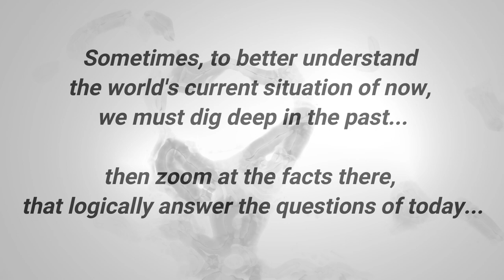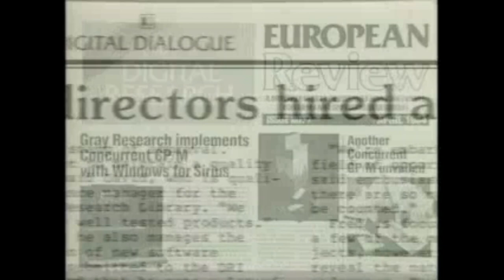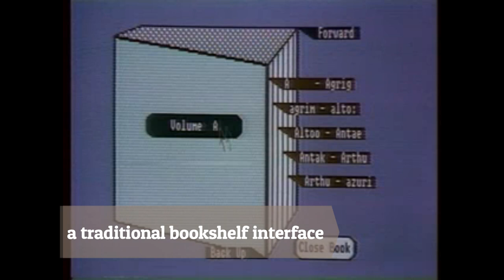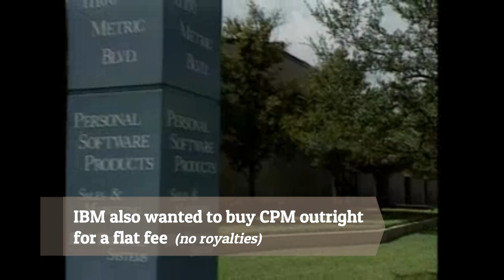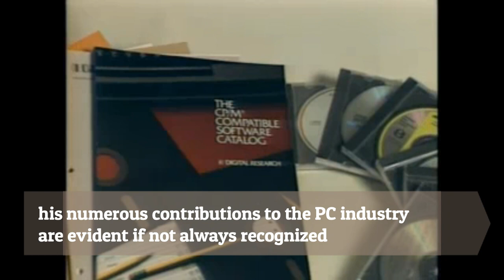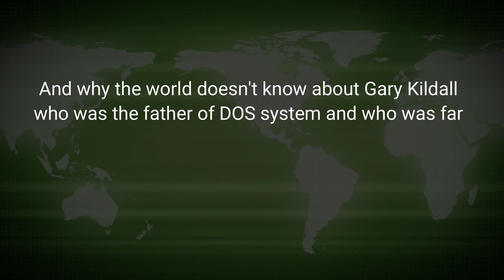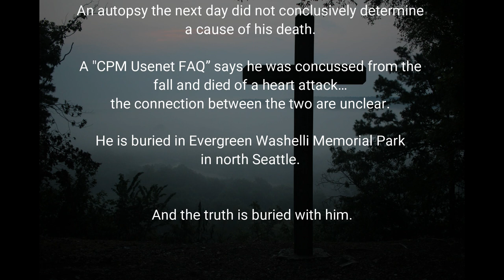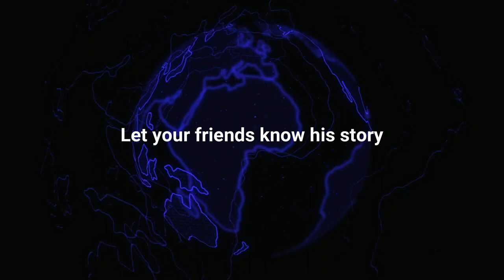GARY KILDALL - The True Father of OPERATING SYSTEM (fact-based) - The Genuine Rival of Bill Gates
This is a MUST SEE video material from the web archives and it is based on true historical facts.  Gary Kildall was the true creator of the Operating System (OS) for personal computers - the OS used later by Microsoft, by IBM, and by all other software/hardware companies around the world.  The documentary video is telling the true story about the beginning of the microcomputer industry.  This is an important video that anyone and everyone should see it, especially those who care to know the truth.  Please, watch it with full attention and watch it till the very end.  Have a valuable experience in watching this video!

BTC - bitcoin:
1GYvrmzm7ASNUMn9rsU2aknQVrLMMC1o6A

BCH - bitcoincash:
qr0p9tzdqtwzhq4458ul0yd6qqr53zw9m5h9qvgzkv

ETH - Ethereum:
0x15ef4e7f000ae7fb4f5742dda475aa39e61023da

You can also DONATE by going to the comodeo.com website, click the Donation button (for donations through PayPal and credit cards) otherwise, for donations in cryptocurrency, see the links in the description near the DONATE button - on the comodeo.com website.
Any support from you is highly appreciated and keep this channel going in fighting for the truth and humanity. Thank you!

The video material has been taken from the internet web pages that are publicly free accessible to everyone, the materials used in the video are all accessible, free, and available to be downloaded copyrights free from the internet archive as well as allowed by Creative Commons (it means, license-free, with allowance to reuse it) from the youtube channel of Lonnie Ray (thank you Lonnie ! ), and it is now being presented by the Comodeo channel in a way to show you where it derives from on the internet, pointing out each time the source of information/image/video as the link to each source, so you can go and check all the facts by yourself.

Besides the Youtube Creative Commons (of Lonnie Ray ) of the computer chronicles, the Comodeo channel has also used information from Wikipedia
as the source of information about Gary Kildall, as well as Wikipedia about Bill Gates, Wikipedia and Google Search Engine about Bill Gates parents, Google Images about Bill Gates father, a website of CHM Computer History Museum about Gary's achievements the CHM (computerhistory.org) reading Gary's book; see also the page with Gary's quotes ; the web archives ; the register.co.uk
and other websites blog and sites with public opinion, with facts and with info about Gary Kildall and his work pointed as a source of information along with the whole video; the rest is browsing and zooming web pages to prove the facts with the pointed source of information as the link to the source along with the video (example: Wikipedia, or articles as for instance - all pointed as sources of information in the video).

Many special thanks to the following historical sources: the Computer Chronicle TV, Stewart Cheifet and his team, computerchronicles.org, rondiamond.com , ivanhoffman.com , to techweb.com , theregister.co.uk ,

And another version of the story - or those who do not agree with this one:
(very informative video, although includes misleading conclusions, in favour of those giants who unlawfully cloned the original system of Kildall, and acted in a dominating way towards him)